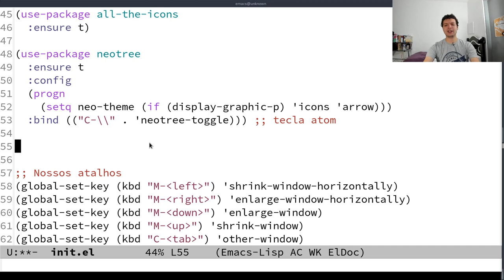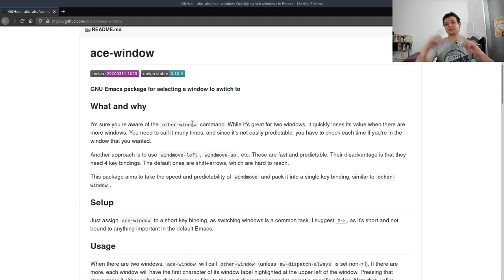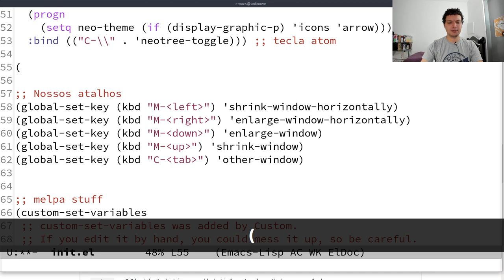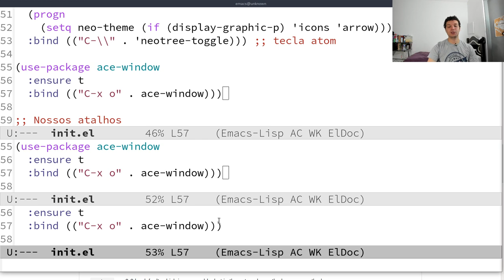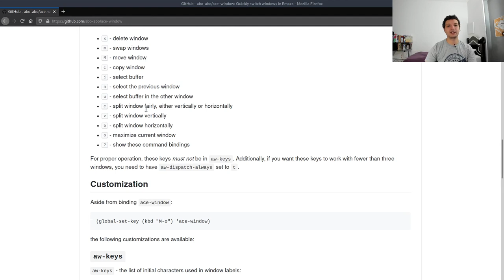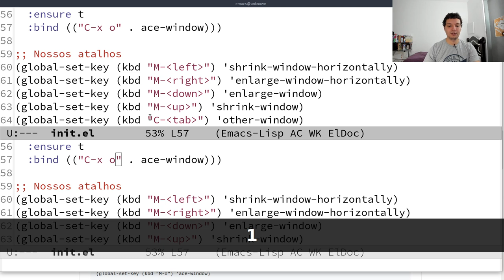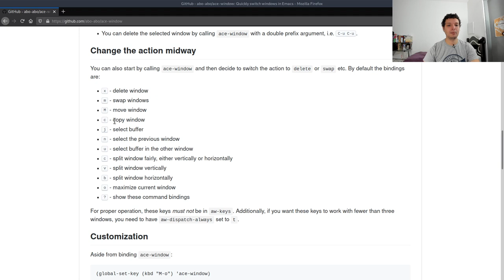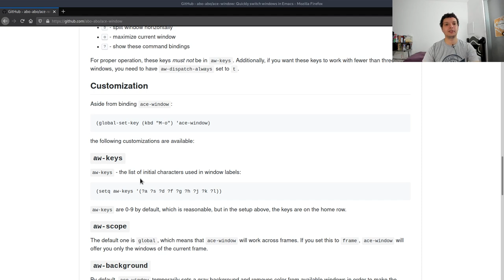Configurando o Emacs #07 - Navegando e manipulando janelas (Ace-Window)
Nesse vídeo vamos entender como configurar uma forma melhor de manipular janelas e como navegar entre elas